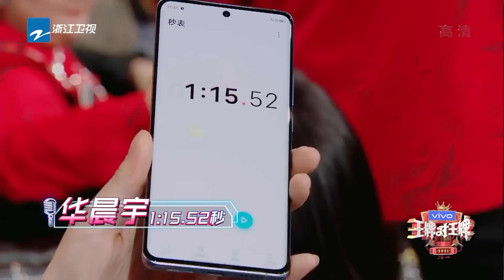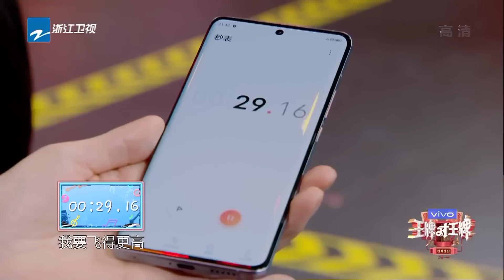沈腾“无脸腾”上线被秒打脸 华晨宇挑战高难度唱歌 精选花絮